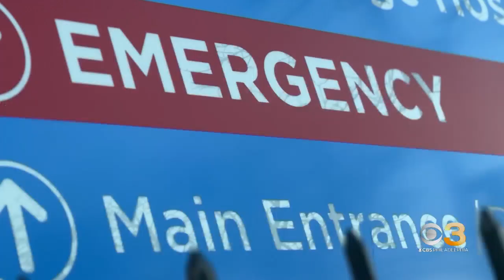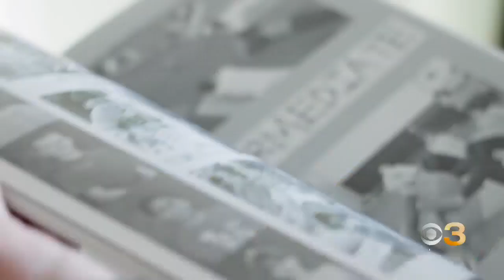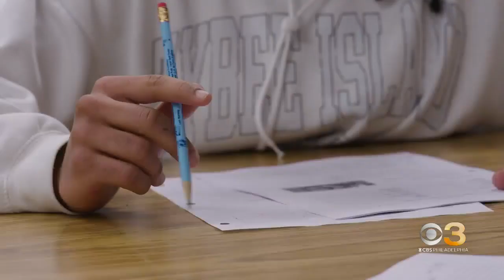New study shows children and teens in U.S. aren't getting professional mental health treatment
National investigative correspondent Stephen Stock reports.